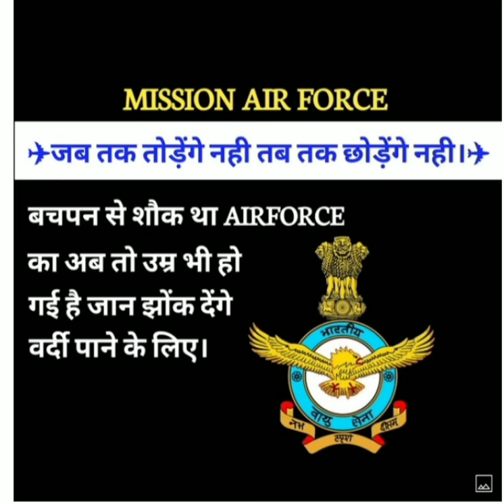indian airforce status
Airman airforce

airman status

airforce motivational videos

army ⟬⟭💜

ININININ

airforce🇮🇳🇮🇳

vayusena

jai hind

airforce airman ranks

airforce lovers